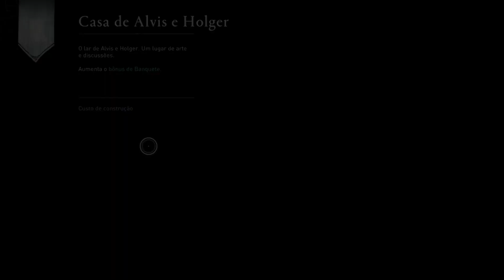As Filhas de Lerion - Assassin's Creed Valhalla I Armor Set de Thor - Fera Shuck Preto - Mistérios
Chegou a hora de finalizar alguns mistérios pelo mapa, mais especificamente enfrentar as filhas de Lerion que foram encontradas pelo mapa, mas na época era praticamente impossivel vence-las, mas vou tentar denovo agora mais forte hehe, isso e muito mais nessa gameplay!!

A Inglaterra da época dos Vikings é uma nação dividida de lordes mesquinhos e reinos em guerra. Apesar do caos, é uma região rica e indomável, à espera de um novo conquistador. Seria você?